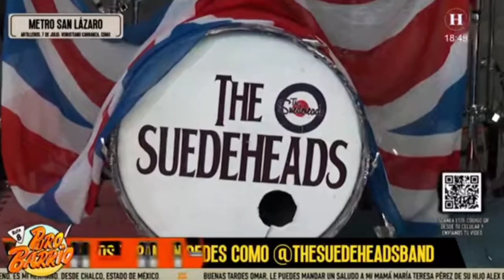The Suedeheads: Entrevistados por Fernanda Tapia de El Heraldo de México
Concierto en el metro San Lázaro